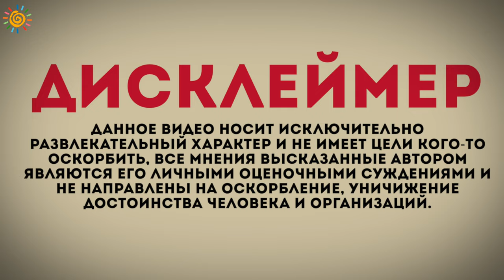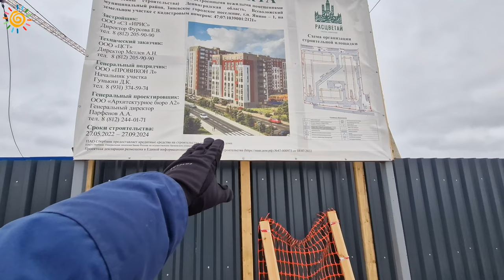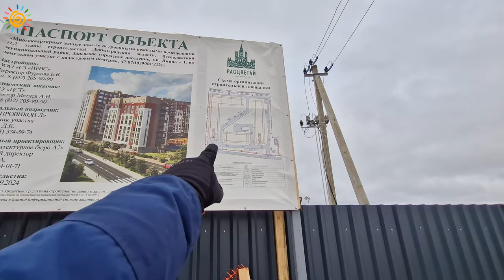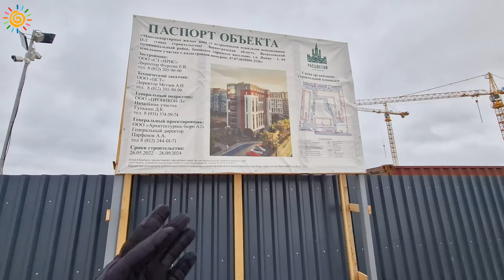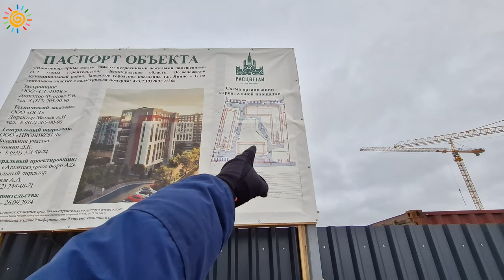ЖК Расцветай Янино продажи встали? Как дурят народ Застройщики?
Все консультации о недвижимости бесплатны. Буду рад ответить на Ваши вопросы.